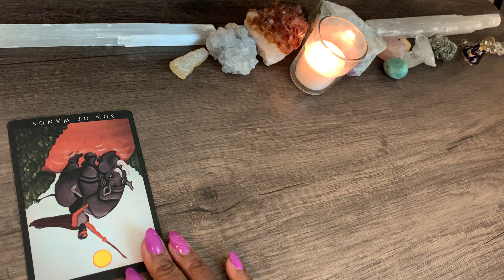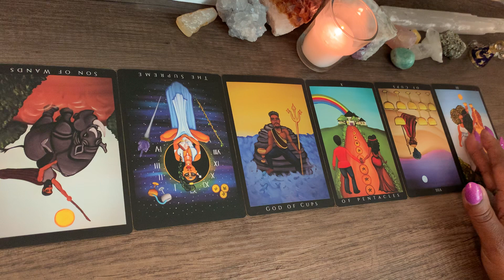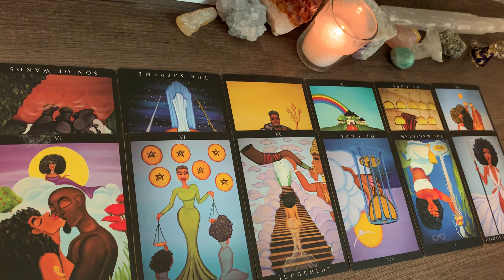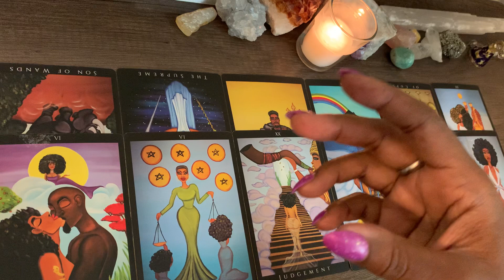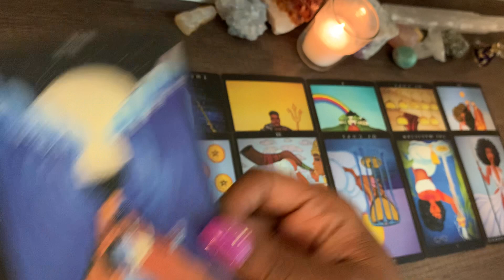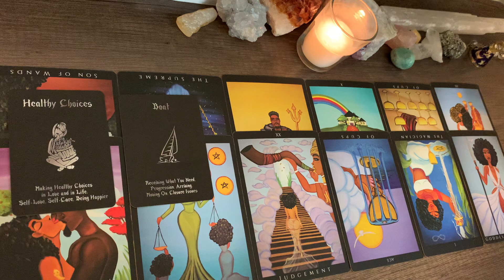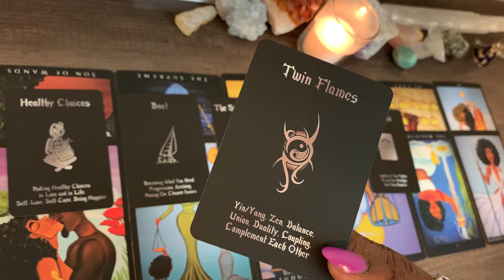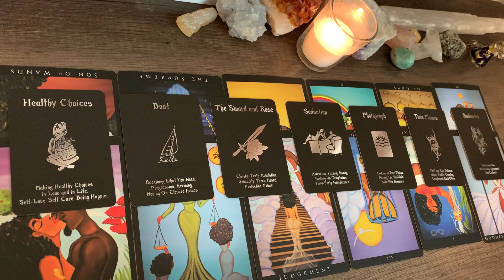VIRGO YOUR SOULMATE HAS A LOVER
Hi there. I want you to love yourself more and know your true path! Your amazing 😻

$35.00 USD
Send correct email and questions. Answered in 1 hour.